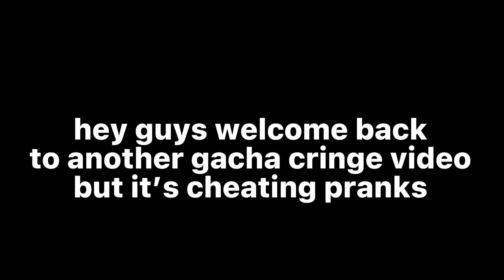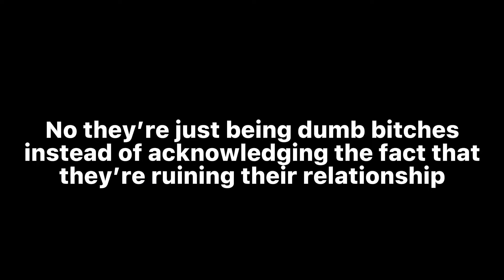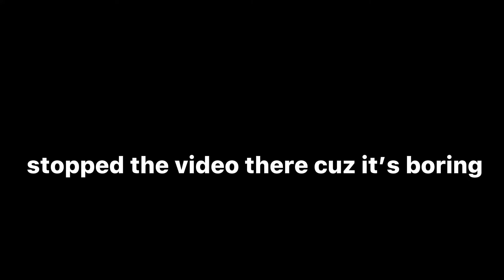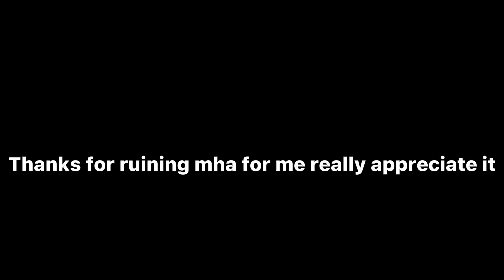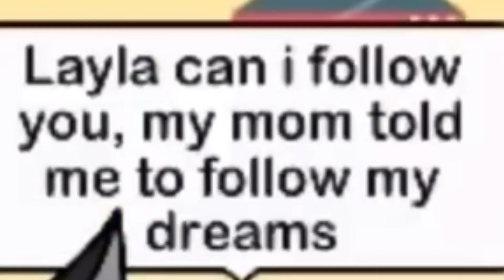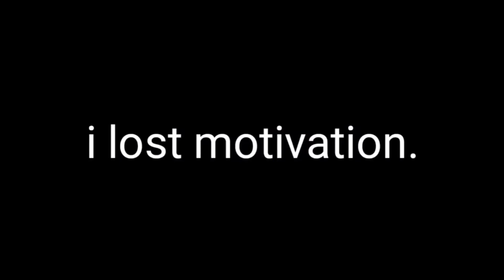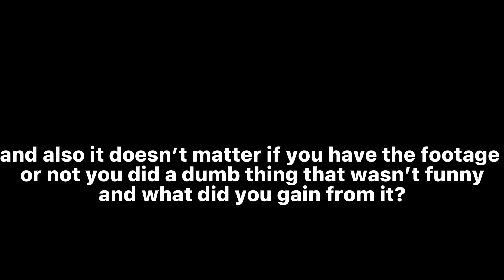Gacha Cheating Prank Cringe #4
videos aren’t mine lol